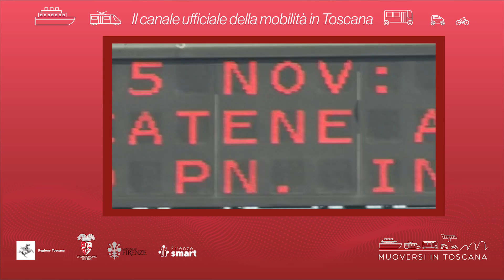Muoversi in Toscana - Edizione delle 18.30 del 7 febbraio 2024